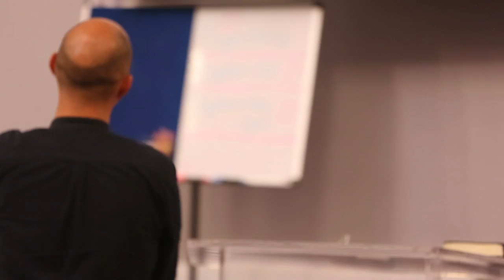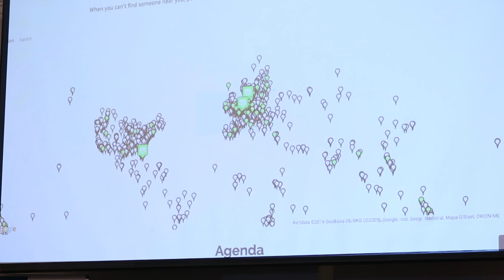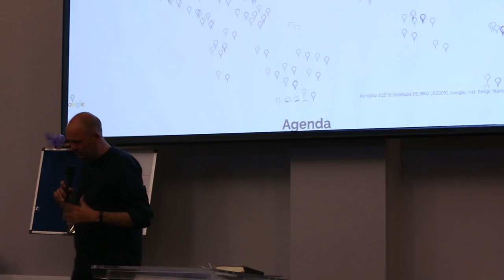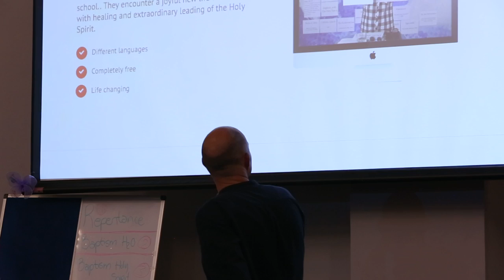Kickstart seminar #6 in Ireland - Torben Sondergaard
Do you want to be trained and activated (kickstarted) to step out in faith: healing the sick, preaching the Gospel, baptizing in water and in the Holy Spirit and making disciples.

Then listen to this solid bible-teaching!

In the Book of Acts, we read that God was using ordinary people to do extraordinary things. The church was growing fast and believers were being filled with the Holy Spirit, and the disciples preached, healed, delivered, baptized in water and in the Holy Spirit.

The apostle Paul emphasizes the importance of acting in (supernatural) power:

‘My message and my preaching were not with wise and persuasive words, but with a demonstration of the Spirit’s power, so that your faith might not rest on human wisdom, but on God’s power.’ (1 Cor 2:4-5, NIV)

This was the ‘normal Christian life’ for a disciple of Jesus Christ. Is this kind of life still for today? Are we as disciples of Jesus still called to do these same ‘Acts’?

Yes! We believe this is still for today and for every believer who wants to be a disciple of the Lord Jesus.